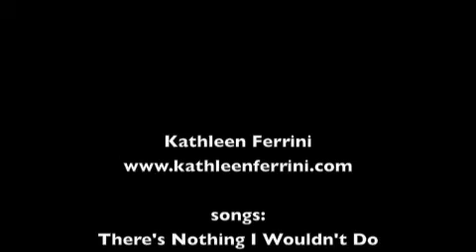showcase kathleen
Spring 2012 Kathleen Zion singing Goldrich & Heisler's Theres Nothing I Wouldn't Do & Lost in the Brass from Band Geeks. Wright State University Showcase